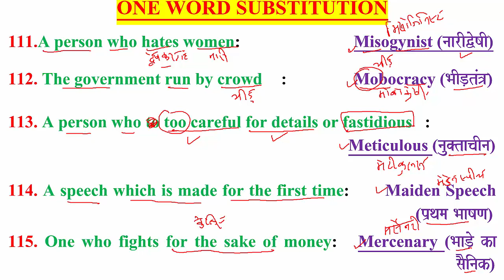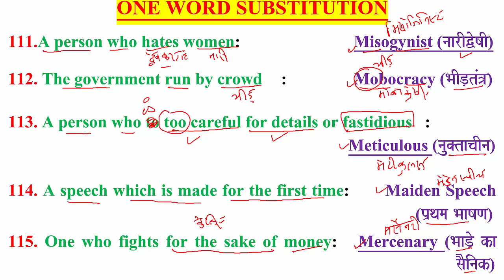LEARNINGLOCUS AFCAT CDS SSC RAILWAY IBPS AIRFORCE NAVY CET RRB OTA NDA ONE_WORD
111.A person who hates women:                           Misogynist (naarIWoYaI)

112. The government run by crowd   :                Mobocracy (BaID,tM~)

113. A person who to too careful for details or fastidious   :             Meticulous (nau@tacaIna)

114. A speech which is made for the first time:       Maiden Speech                  (p`qama BaaYaNa)
115. One who fights for the sake of money:   Mercenary (BaaD,o ka                       saOinak)